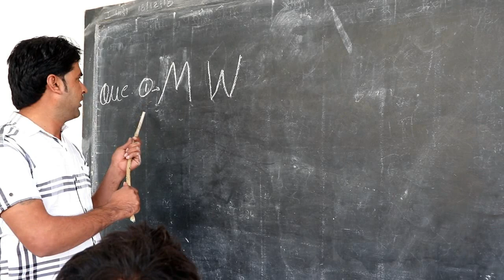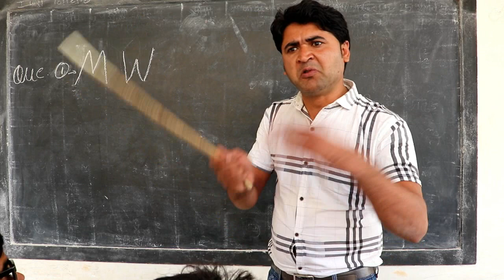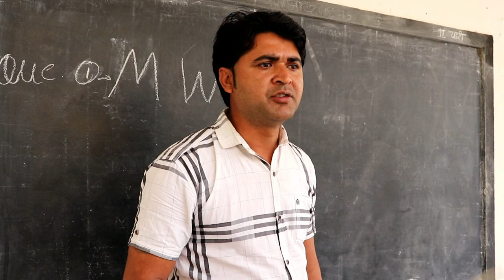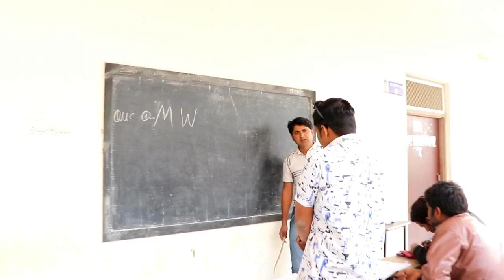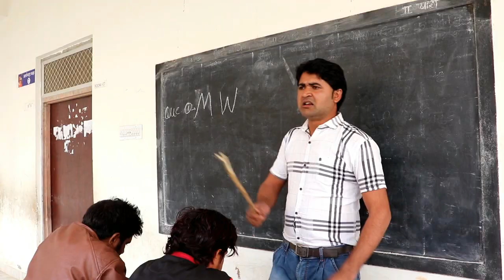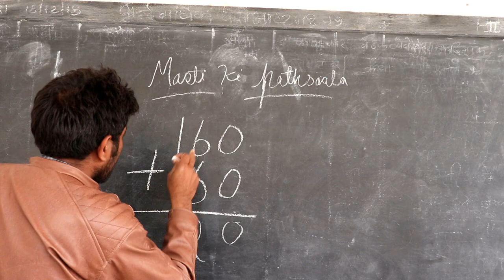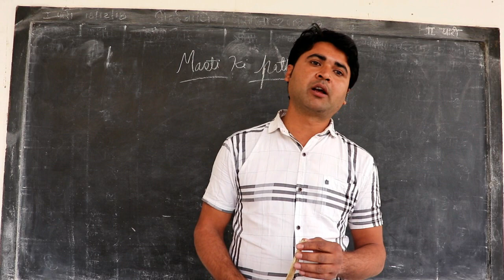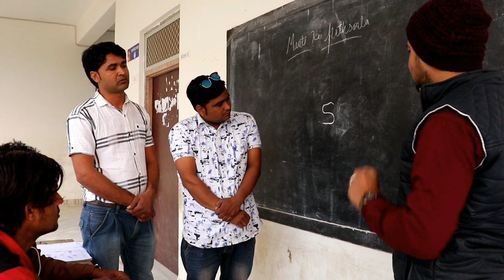Aldat Sir,पार्ट 6, ,राजस्थानी कॉमेडी,